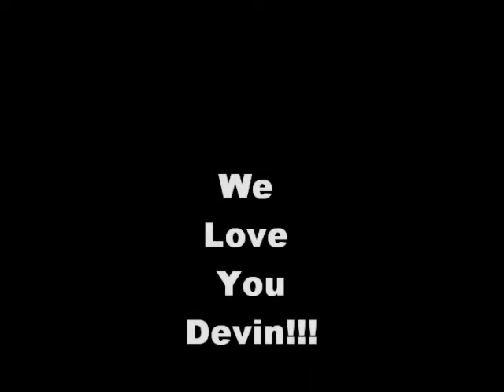Devin 8 2010.wmv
Devin Savage